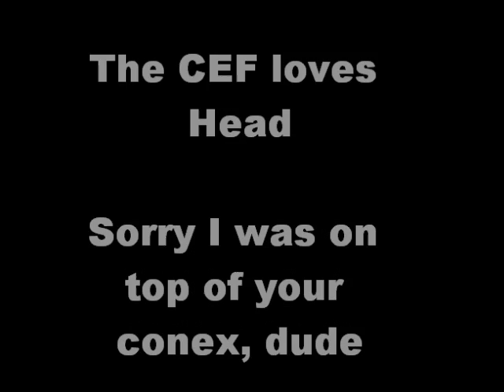DDAY 2010 Adventures of Head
This is one crazy CEF paintballer while participating in the River Valley game of DDAY 2010.  This big scenario game is held at DDAY Adventure Park.  Check out their huge scenario field, and biggest game in the world, Oklahoma D-Day in June every year!  4000 players!